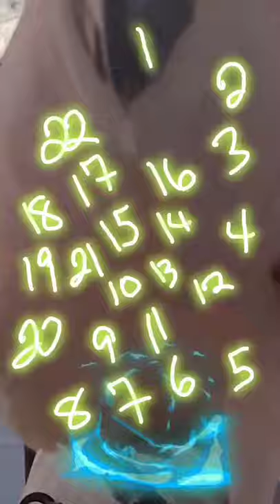Moluccan Cockatoo Dancing Short - Jack U / Take You There